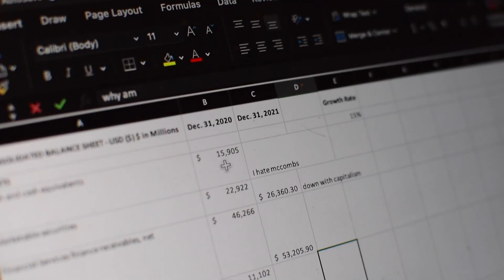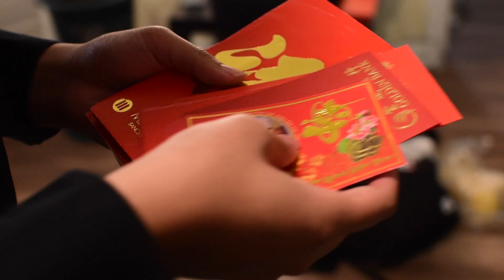Reality TVSA (S2E1): Tết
video by Sayian Espique